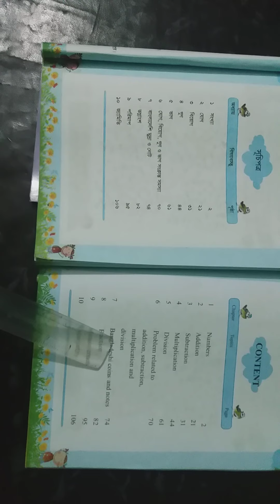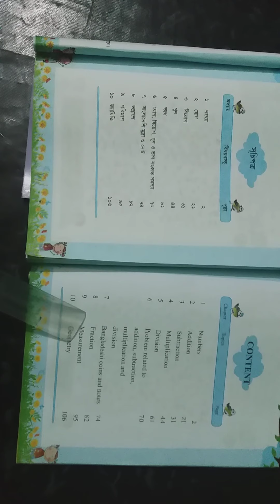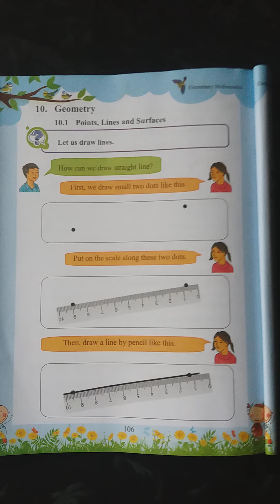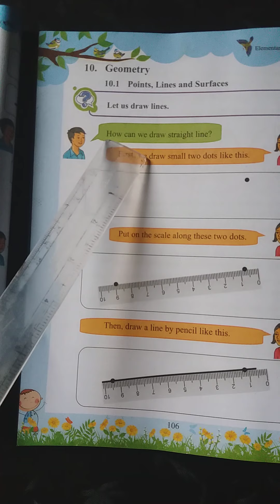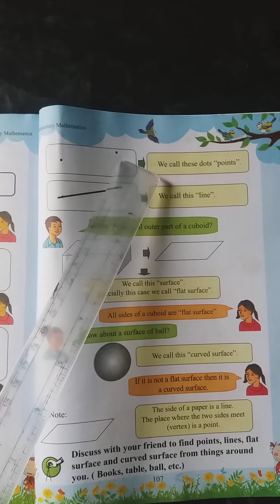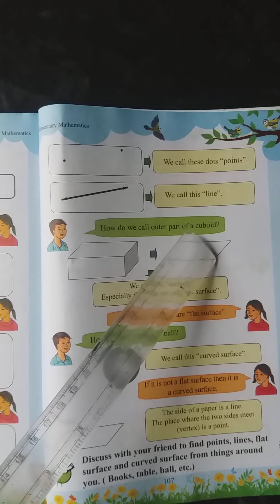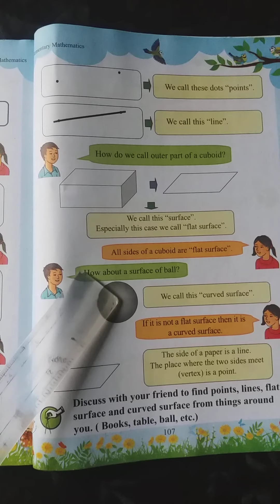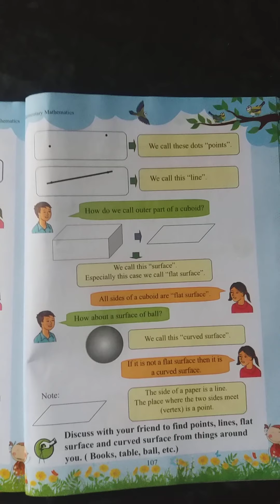Day 1 Class -III Sub:Mathematics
BLS Bishwanath 2021